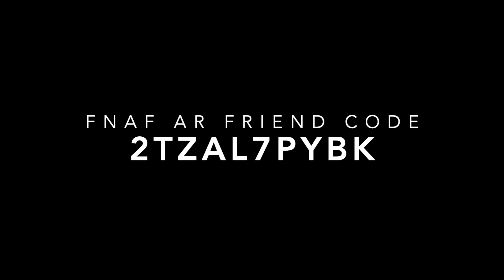DEFEATING Black Ice Frostbear | FNAF AR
Watch the defeat of Black Ice Frostbear in a game of Five Nights at Freddy's AR.